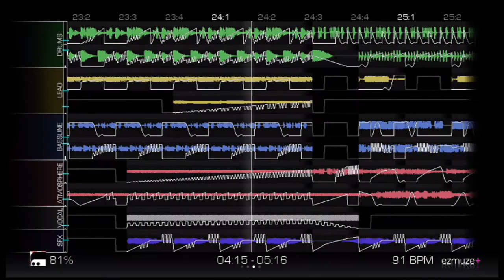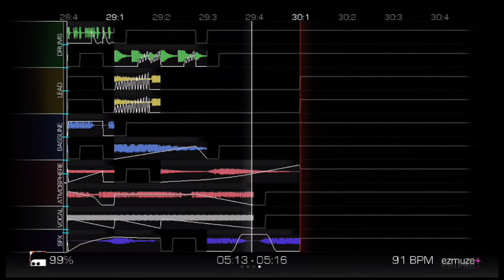Prime Ordnance - Amalgam | EZMHE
Gotta respect a young newcomer. One of my faithful subs decided to share a track with me, and it turned out to be this beauty. Gotta say I'm impressed with his style and technique, very proud of this guy.

Created on: EZMuze+ Hamst3r Edition